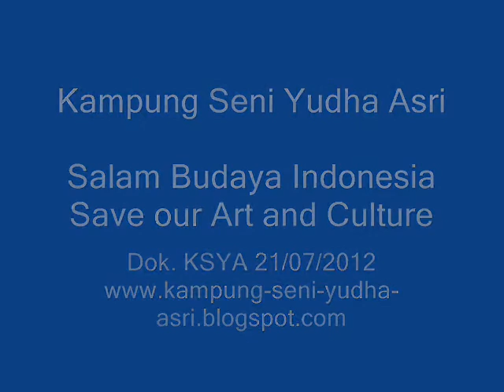Sanggar Rampak Bedug / Sanggar Tari Bedug Jakarta, Tangerang, Banten (Jabodetabek)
Informasi lebih lanjut hubungi :
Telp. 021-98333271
Contact Person :
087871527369 / 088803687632 / Pin BB 32348AA2 - Irfan
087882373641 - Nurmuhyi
Alamat Kantor Penghubung : Jl. Deltasari II No. 36 Kebayoran Lama, Jakarta Selatan
Alamat Sanggar : Kp. Yudha, Desa Mander, Kec. Bandung-Cikande, Serang Timur(Perbatasan Tangerang), Bantenutube.com/editor)